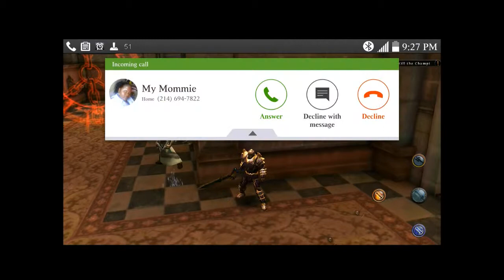Let's Play Wild Blood Chapter 6: Haunted Castle